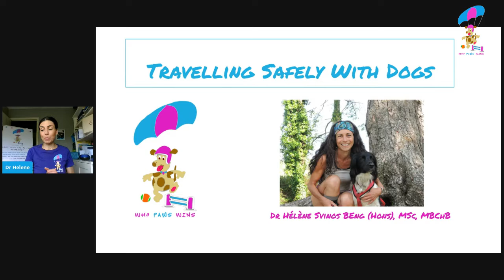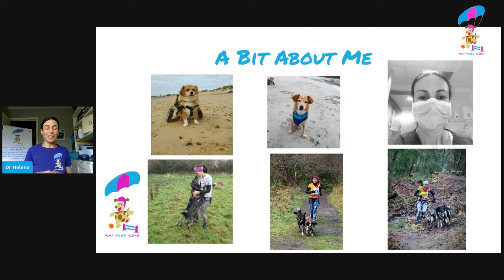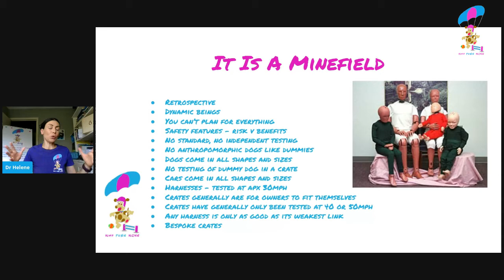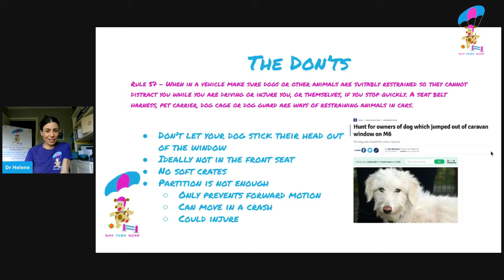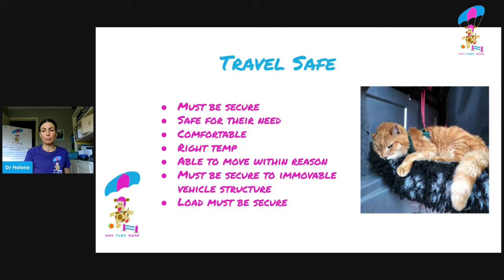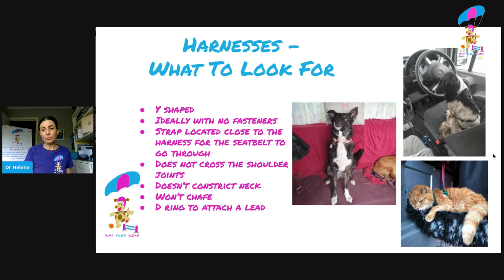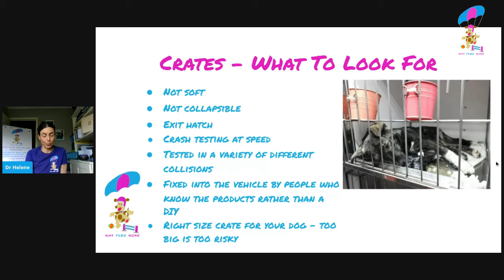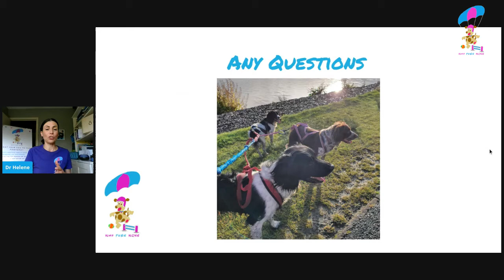Travelling Safely With Dogs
Travelling safely with your dogs is a minefield when it comes to searching for the best option, sadly there is no standard when it comes to testing and no truly independent testing of crash tested dog harness or crash tested crates.

 This video aims to give you the pros and cons of standard equipment, their testing methods and also what to look for with regard to travel safe, crash safe and evacuation safe.

Read my Travelling Safely With Dogs blog post here.